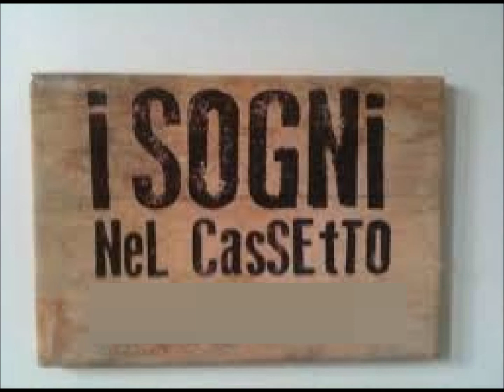i Sogni Nel Cassetto Soundtrack Game Show - entrata conduttore